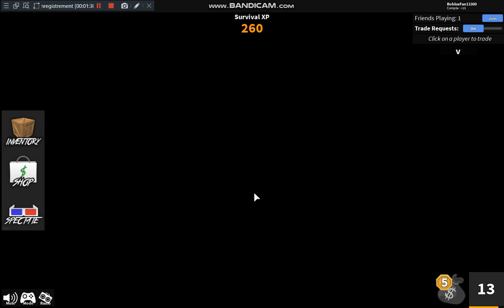Murder Mystery 2 Roblox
Bonne video